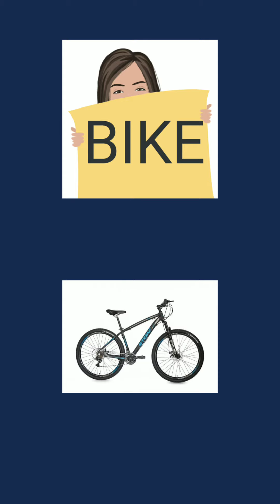1º ANO - INGLÊS - 05/11/2020 - PROFA. DAYANE KARINE